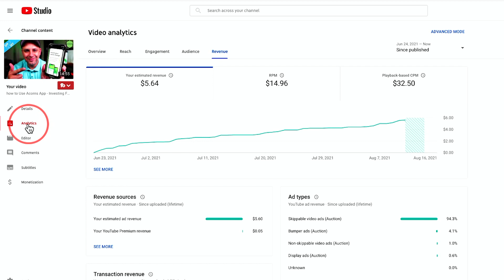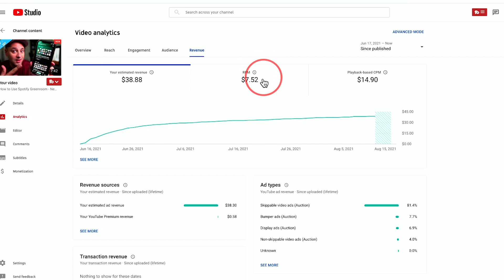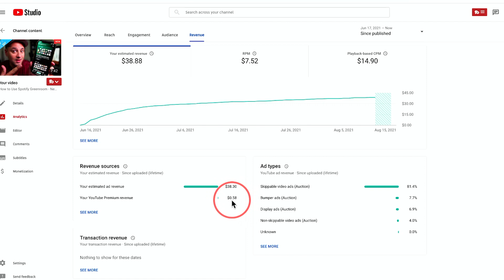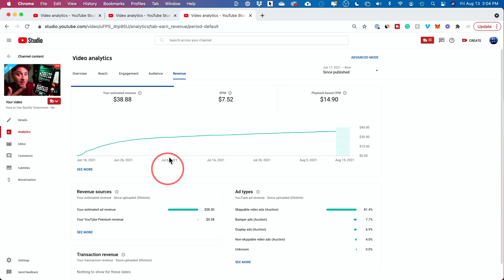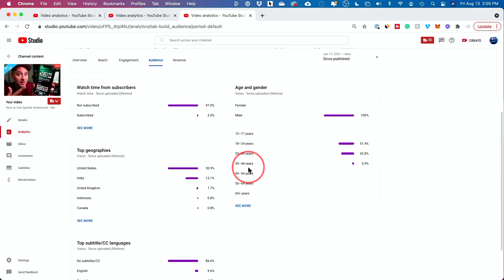How Much YouTube Pays You for a 1000 Views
After you join the YouTube partner program, YouTube will pay you for views on your videos.  YouTube uses a metric called CPM and RPM which defines how much you get paid per 1000 views.
You can view the CPM and RPM of each video in the YouTube studio analytics.

CPM and RPM and how much YouTube pays per 1000 views vary based on several factors.  The type of content, age of the viewers, and location of the viewers make a big difference in how much YouTube pays for each video.

In this video, I'll break down exactly how much YouTube pays you per video across three different channels and compare a lot of the analytics that change the pay rate.

Want to grow on YouTube? Learn my 3 step strategy that can quickly grow any YouTube channel and generate leads for any business with YouTube.